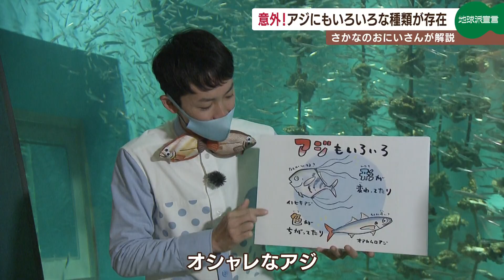【いくつ知ってる？】いろいろな種類がいる？名前の由来は？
いつもご視聴いただきありがとうございます。

魚の生態や海の大切さをイラストや歌で表現している、さかなのおにいさん、かわちゃんこと、川田一輝さん。
川田さんに水族館の生き物の生態について教えてもらう恒例企画です。
今回は宮島水族館で、食卓に欠かせないアジについて教えてもらいます。

2023年3月22日 広島ホームテレビ「5up！」にて放送